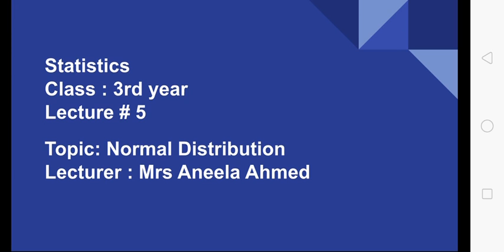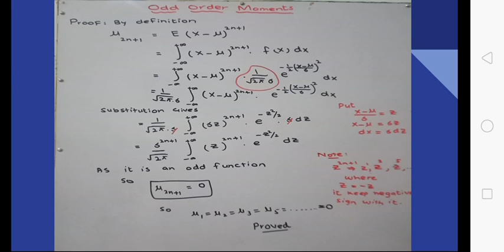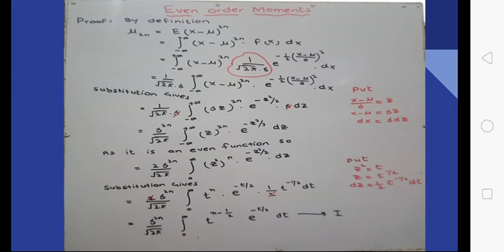Statistics (3rd year) Lecture # 5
Lecturer : Mrs Aneela Ahmed
Govt. Degree College (w), Sadiqabad